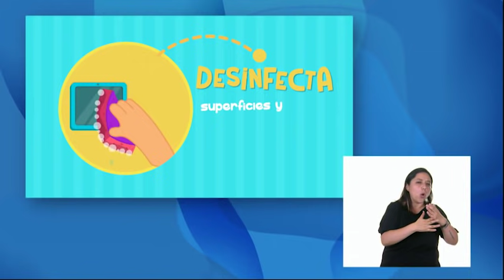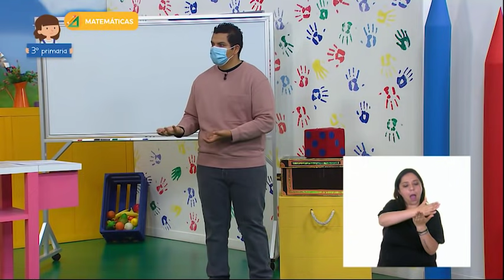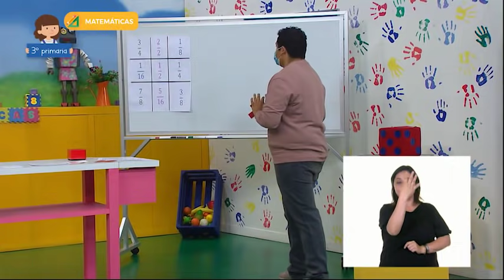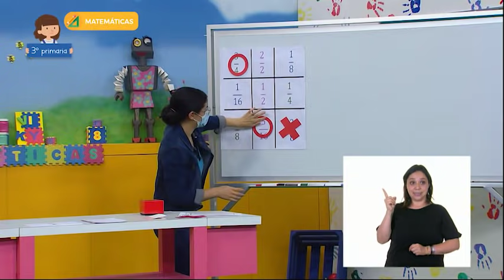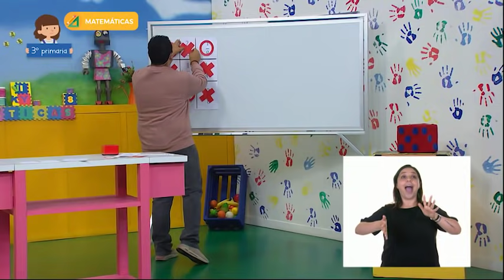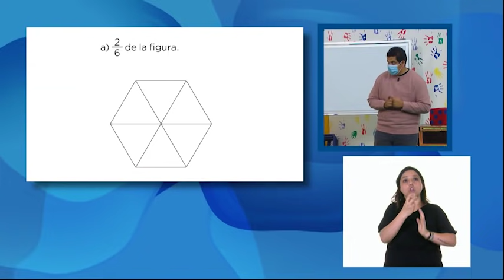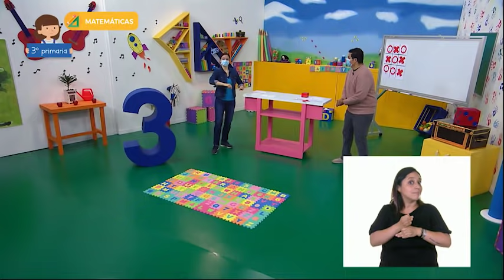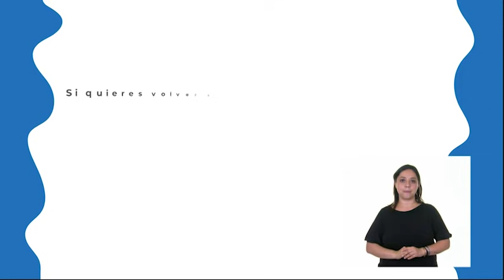AprendeEnCasa III | 3º Primaria | Matemáticas | ¿Qué parte es? | 04 de junio 2021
En esta clase de Matemáticas Analiza el significado de un número fraccionario para representarlo gráficamente o para referir con número una representación gráfica.